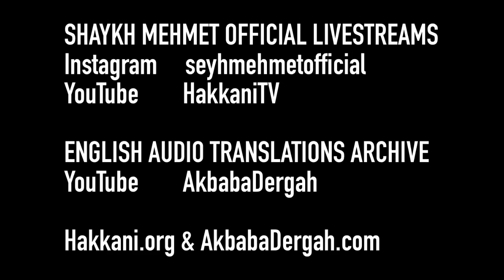World of Tests [ENGLISH VERSION]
Sohbah from Mawlana Shaykh Muhammad Adil

9 September 2021 / 3 Safar 1443

Fajr Sohbah